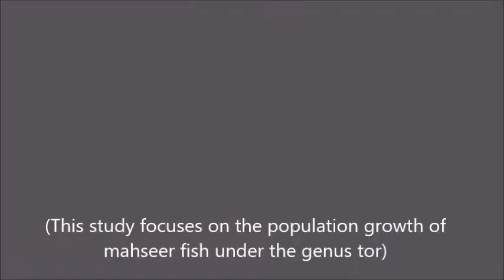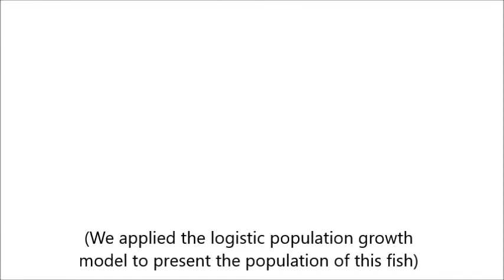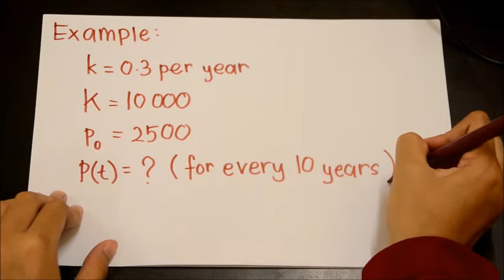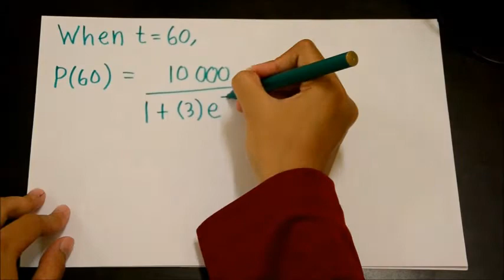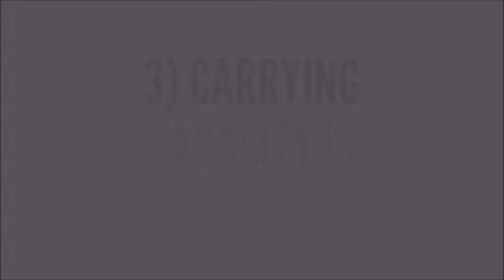THE GROWTH OF FISH POPULATION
Prepared by Al Falak. Enjoy!